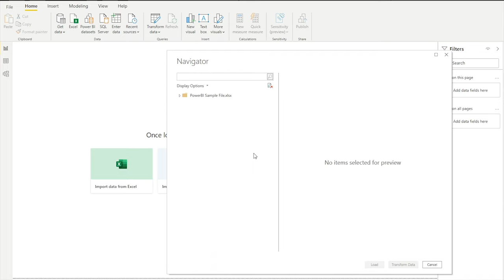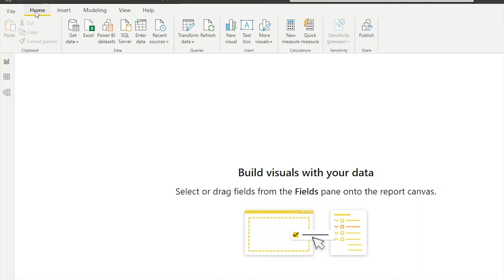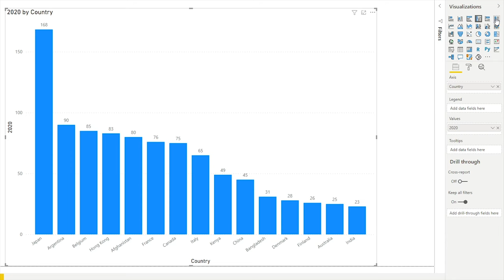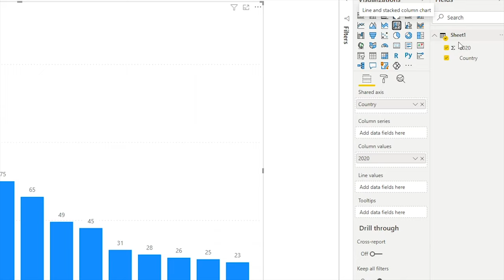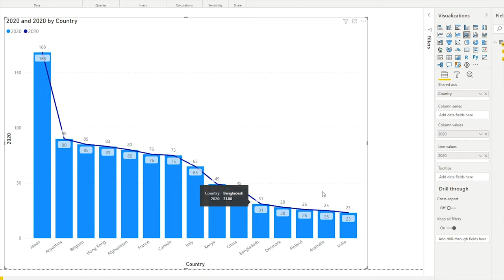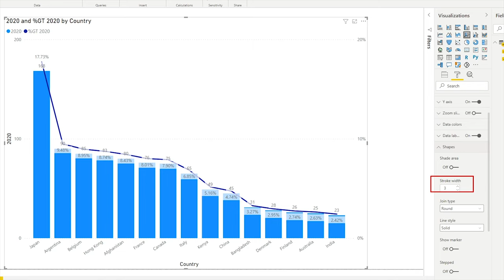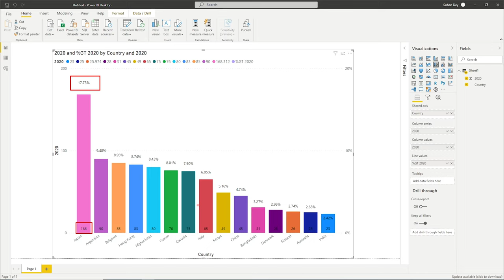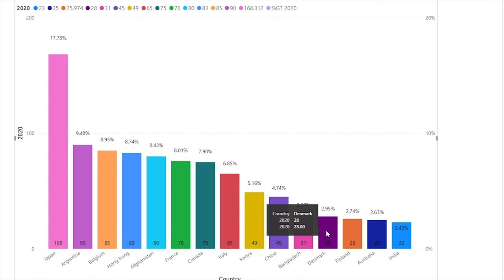Display percentage and numbers in one power bi graph | Power BI Tutorial for beginners in hindi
Display percentage and number in one power bi graph, power bi tutorial for beginners in hindi. you can learn all power bi tips and tricks from this channel. we have prepared more than 31 videos on power bi and DAX function. you can easily learn all tips of power bi and apply the same in your daily use.

this video will teach you how we can display numbers and percentage in one graph in power bi. we do not have any graph which can display both numbers and percentage in one graph, however we have made this video which can show you the possible solution for this.